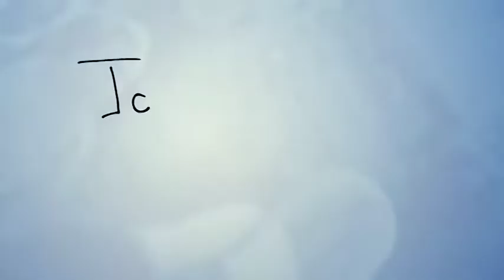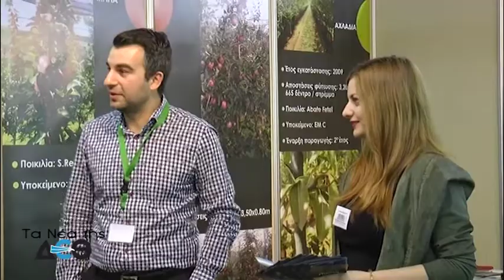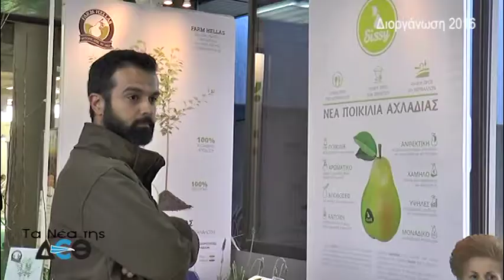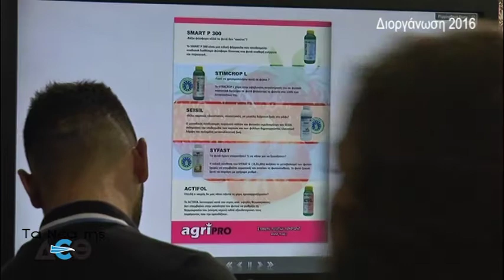ΤΑ ΝΕΑ ΤΗΣ ΔΕΘ -PROMO AGROTICA ΠΟΖΡΙΚΙΔΗΣ